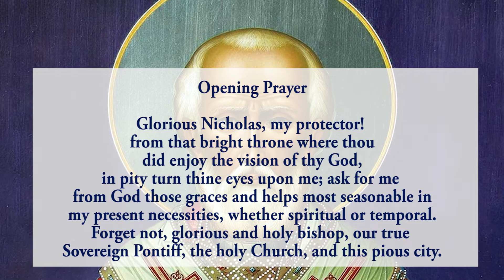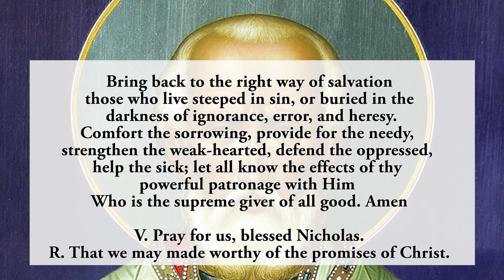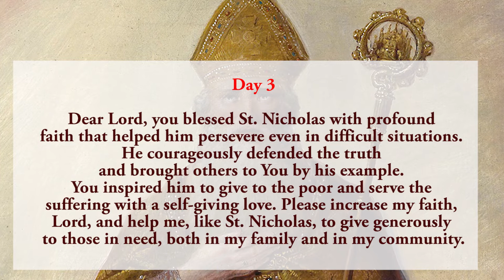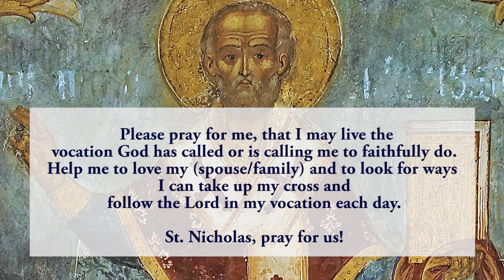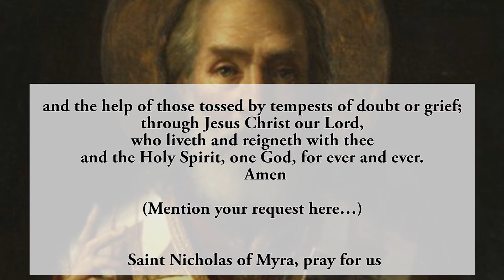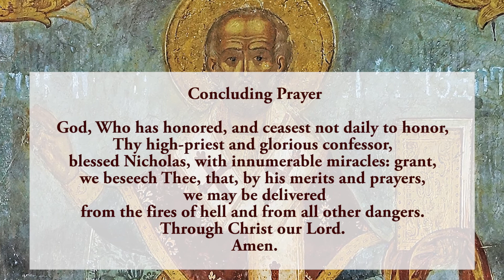Pray Along - 3rd Novena To St Nicholas of Myra - 29 November 2021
Together we pray the  third novena to St Nicholas of Myra.